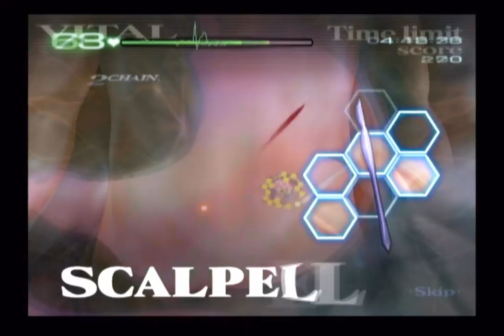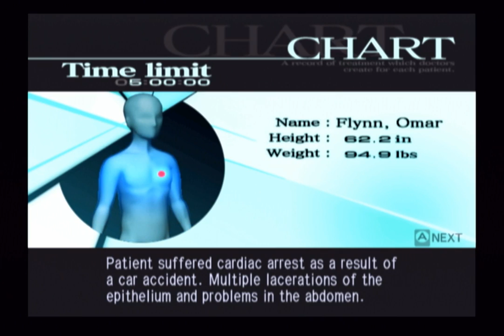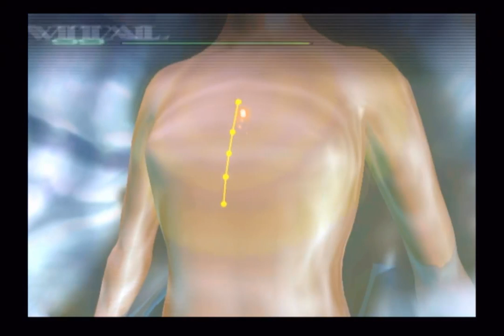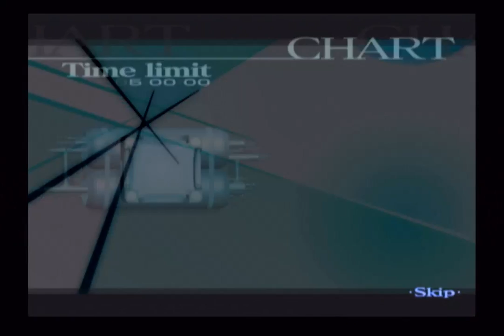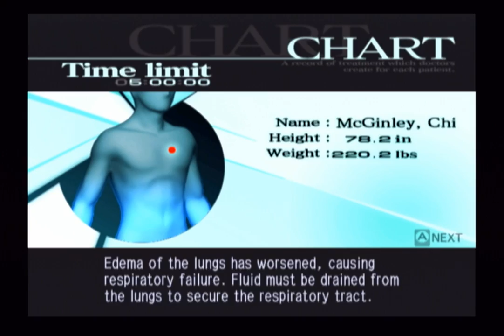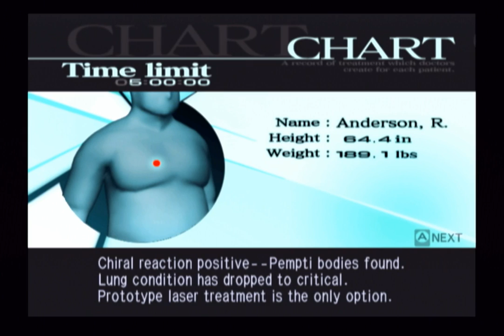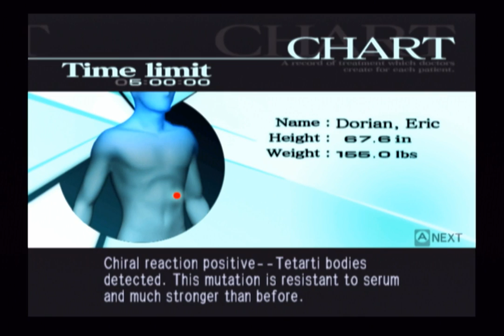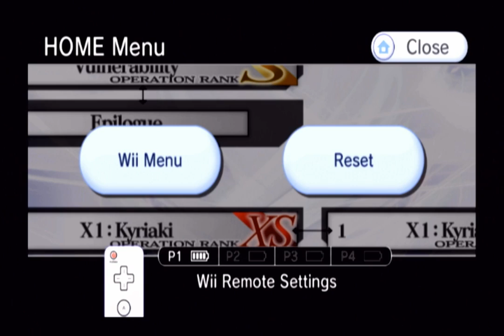Trauma Center Second Opinion: Obtaining Remain XS Ranks Stream 1 - Most of the Game (Audio Fix)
I did a Let's Play of this game starting way back in November of 2013. It was a full playthrough with the story on the hardest difficulty. I had fun pretending to be a doctor and giving voice to the characters of the game.

This is the full completion of the game with full marks for all operations on every difficulty using one of my original game files I've worked on over many years. This is something I have always wanted to do, I got the urge to play this game again, and I needed something to test out my new Elgato HD60 S with. This game didn't have a full fledged guide to how the ranking system worked, but now there are XS Rank speedruns a plenty that let me see what all the side objectives are.